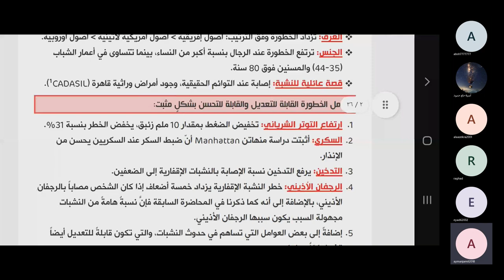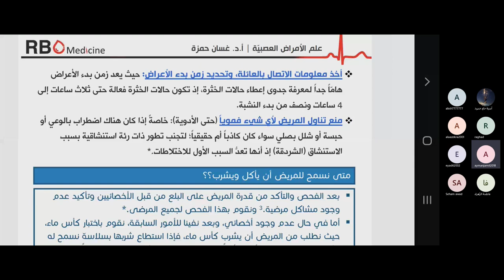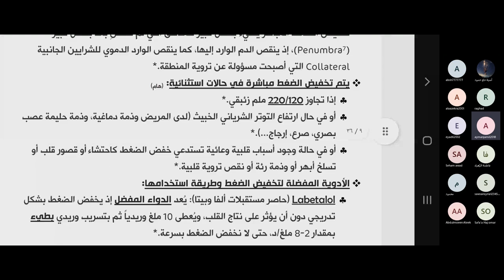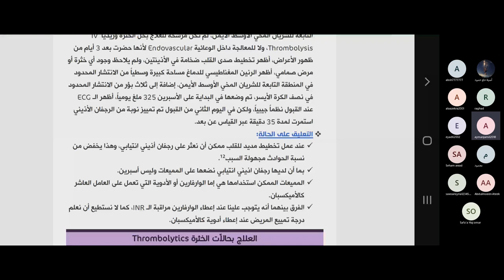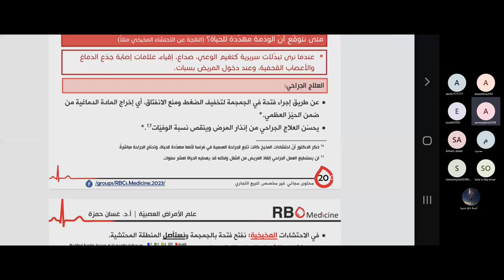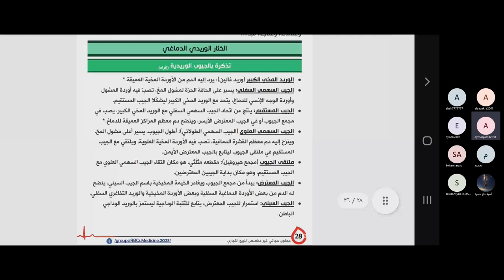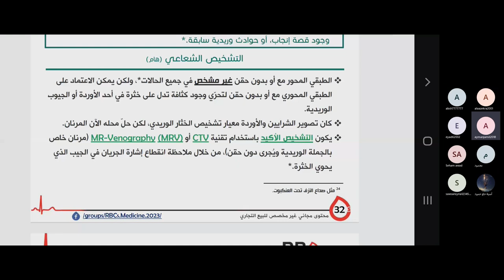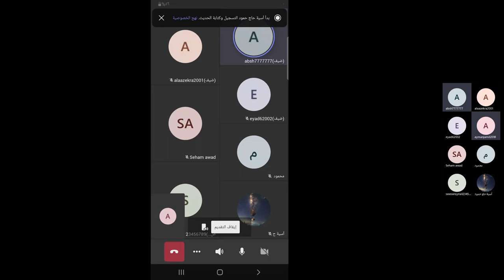الحوادث الوعائية الدماغية 4 CVA - د.أيمن جمال